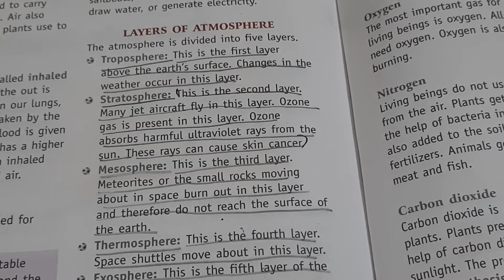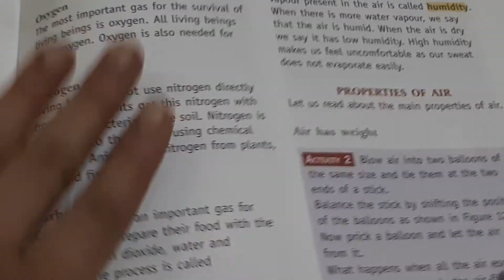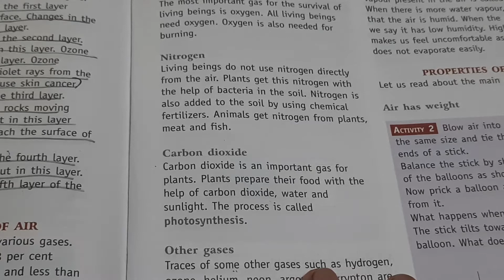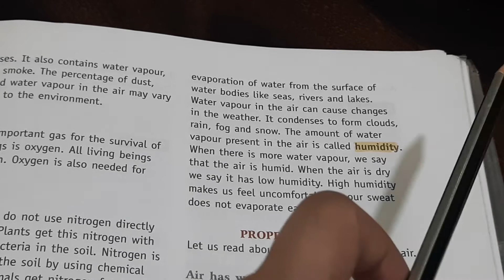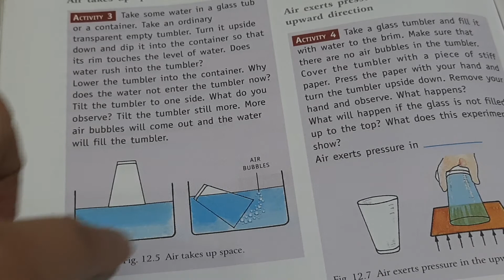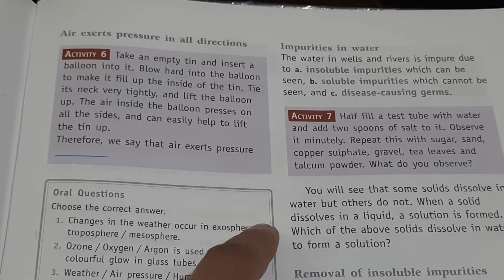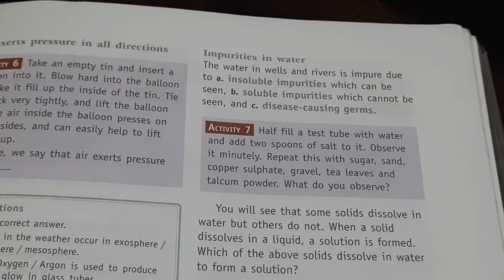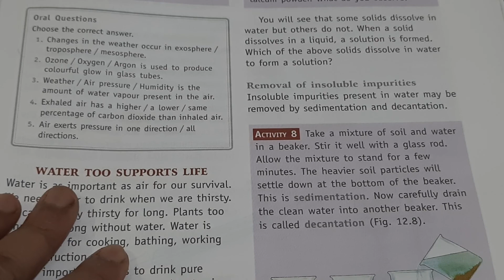CLASS 5 EVS CHAPTER 12 OUR LIFE SUPPORTS PART 2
THESE VIDEOS ARE MADE BY KEEPING INN MIND CHILD'S PERSPECTIVE. HOPE YOU AND YOUR KIDS WILL ENJOY THE VIDEO. HAPPY LEARNING!